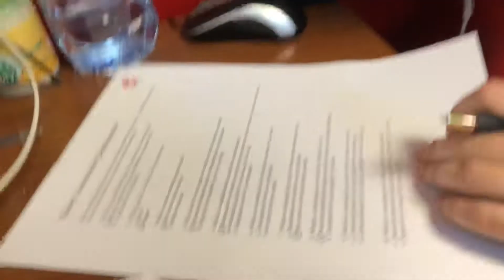Kettleblast training Course Theory Exam